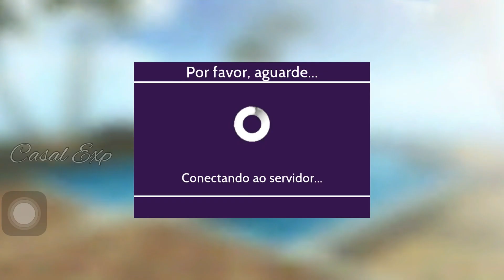FIZ UM CASTELO DE PRINCESA NO AVAKIN LIFE - CASTELO DE CRISTAL